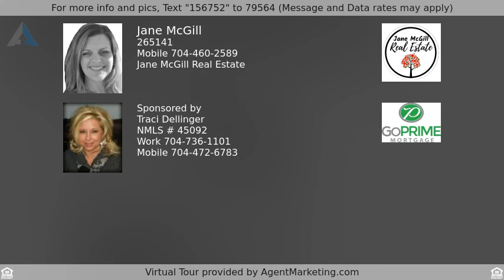Priced at $189,900 - 708 Tait Street, Lincolnton, NC 28092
Home for Sale in Lincolnton

Here it is! Finally, a BRAND NEW 1 story home walking distance to downtown Lincolnton.  Features include an open floor plan, granite in kitchen and bathrooms, custom craftsman trim, white shaker soft close cabinets, stainless appliances, smooth ceilings, luxury vinyl plank with carpet in bedrooms. Brushed nickel hardware. Light grey interior with satin white trim. Master suite with walk in closet. Rocking chair front porch and side deck are some more wonderful features. Concrete driveway and soothing neutral colors throughout. Currently under construction. Estimated completed date is May 2021. To view, please make appointment. Listing agent has ownership interest. * please note some pictures are of previous build to show finishes/colors. Exterior vinyl may vary slightly*